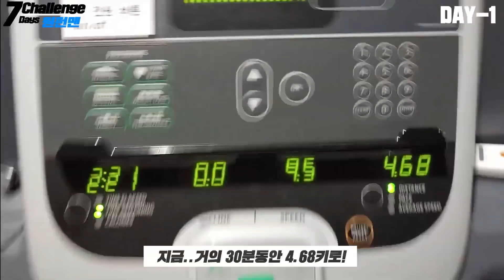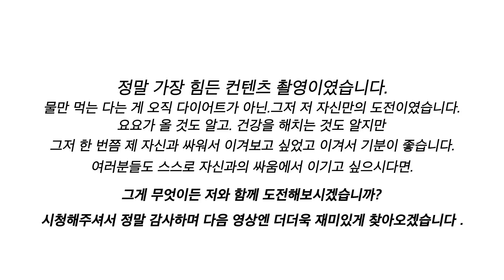[추석선물세트] 도전전문 유튜버 종합세트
00:00 국민 라면 7종을 다 섞어봤습니다
03:17 일주일 동안 원펀맨 운동하기
11:19 일주일 동안 물만 먹기
16:45 아웃트로